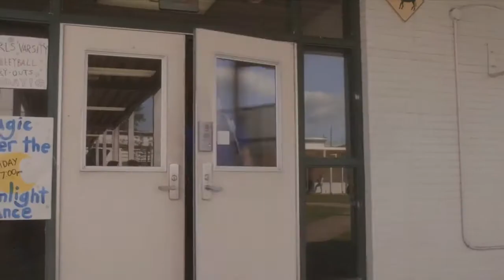Triumph - Drama Movie Trailer - 2021 - RJ Mitte, Terrence Howard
Cast Triumph :
RJ Mitte,
Terrence Howard,
Colton Haynes,
Johnathon Schaech ,
Grace Victoria Cox ,
Michael D. Coffey ,
Lacianne Carriere ,
Allee Sutton Hethcoat ,
Sydney Bell ,
Goria Cunningham ,
Rigan Machado ,
Ella Clofine ,
Bella Martin ,
Lesa Noelle ,
Maddie Kimrey ,.

QUID FACIS =
engl. : What do you do ? Whats up ?
türk. : NE YAPIYORSUN ? NAPTIN MÜDÜR ?
deut. : Was machst Du so ? Was treibst Du so ?

İyi seyirler !